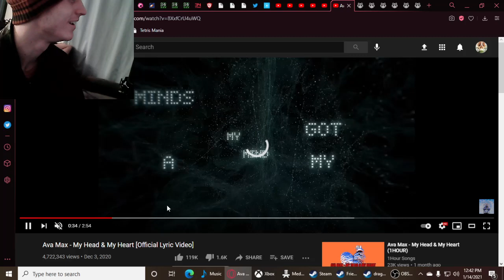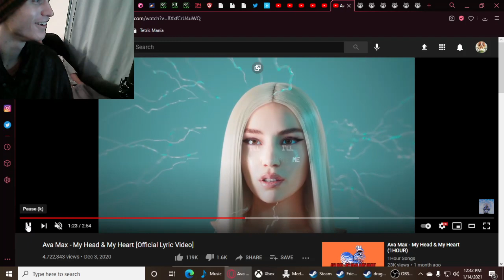Ava Max Maide Of Wax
Shingeruooo mayamooto once said and I quote "If you ever steal a tomato from my garden I will Cut you down to size and turn your dickmin into a pikmin."